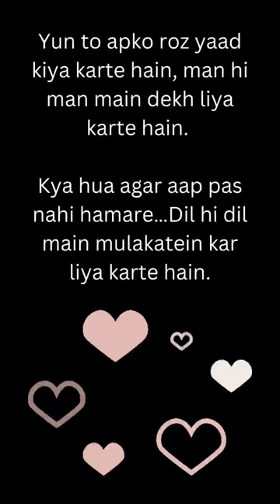Yun to apko roz yaad kiya karte hain